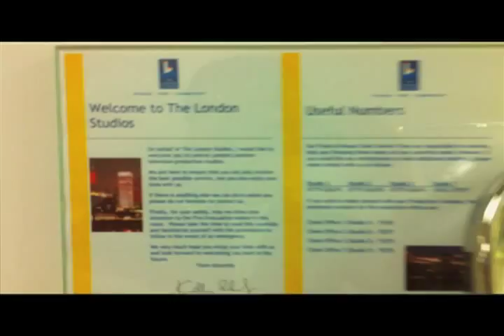The Jolly Boys Daybreak on ITV Feature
This is a behind the scenes look at our Daybreak performance on ITV.